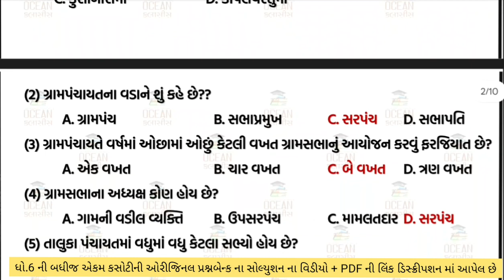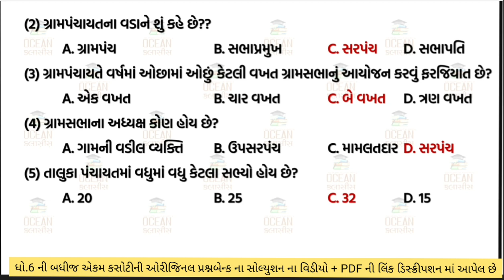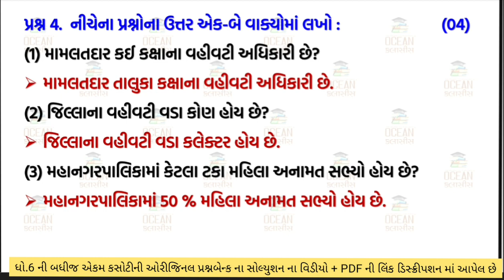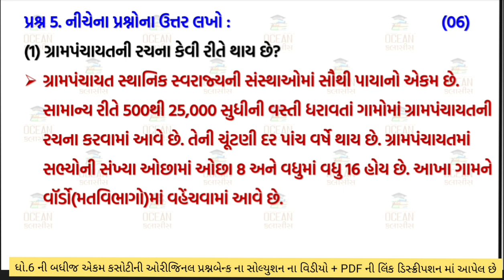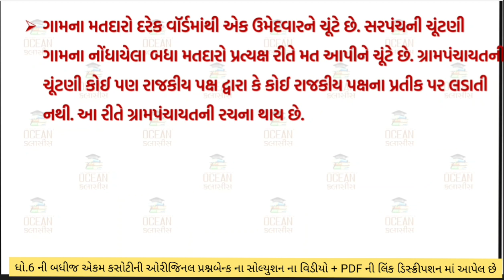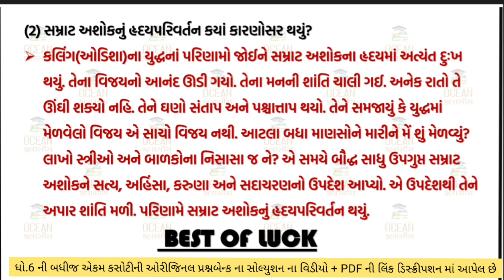std 6 social science ekam kasoti solution january 2024 | dhoran 6 s.s ekam kasoti 2024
dhoran 6 social science ekam kasoti paper January 2024 | std 6 samajik vigyan ekam kasoti solution January 2024 | 20/01/2024 ekam kasoti January 2024 std 6 samaj | dhoran 6 ss ekam kasoti solution January 2024 | 20/01/2024

 • std 6 maths ekam kasoti solution dece...

 • std 6 hindi ekam kasoti solution dece...

std 6 social science ekam kasoti solution 2024 January,
std 6 samaj ekam kasoti,
std 6 ss ekam kasoti 2024,
std 6 social science ekam kasoti paper 2024,
std 6 samaj ekam kasoti solution 2024 gujarati medium,
ekam kasoti std 6 samaj 2024,
ekam kasoti std 6 ss 2024,
ekam kasoti std 6 samaj 20 January 2024,